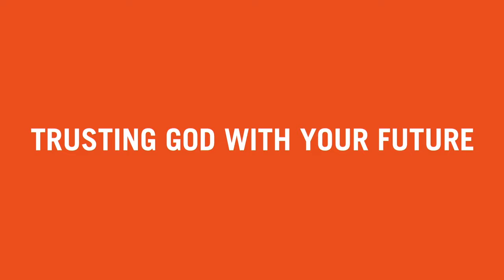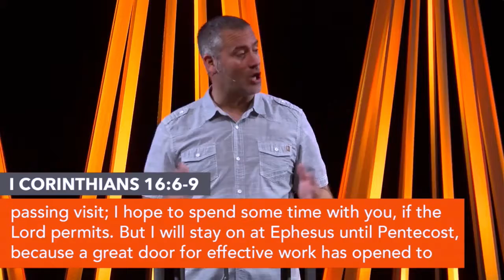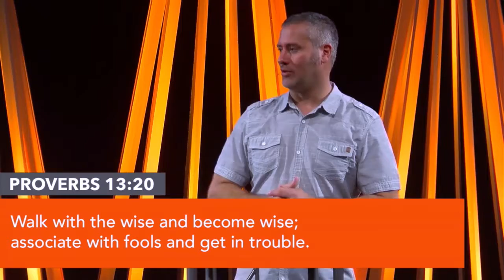DIVINE DIRECTION - Week 2